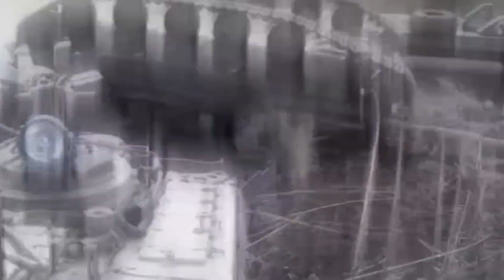★CRAZY Military Moments ★ | Funny fails compilation